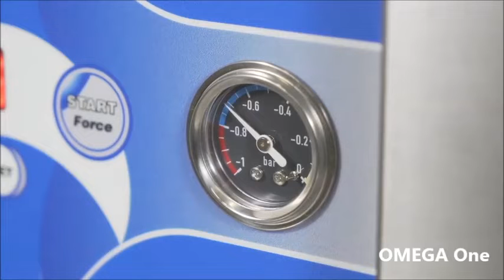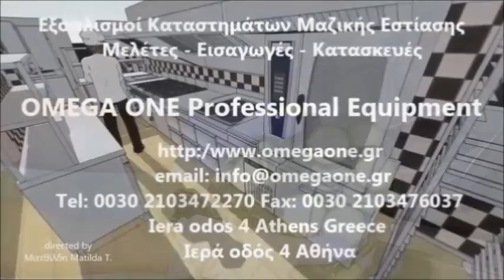Μηχανή συσκευασίας Vacuum Καμπάνα SQUARE 300B Vacuum Packing Machine With Chamber For Desk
Vacuum τροφίμων
Επαγγελματικά Συσκευαστικά Vacuum
Συσκευαστικά-Vacuum
Συσκευασία Τροφίμων Vacuum
Συσκευαστής κενού αέρος
Επαγγελματικά Συσκευαστικά Vacuum τιμές
vacuum τροφίμων μεταχειρισμένα
Συσκευαστική μηχανή μεταχειρισμένη
Βάκουμ τιμή
Συσκευαστικά μηχανήματα τιμές
Συσκευαστικά μηχανήματα vacuum τιμές
Μηχανή συσκευασίας τροφίμων κένου αέρος
Μηχανή συσκευασίας vacuum
Vacuum τροφίμων μεταχειρισμένα
Θερμοκολλητικά μηχανήματα μεταχειρισμένα αθήνα
Θερμοκολλητικά vacuum τιμές
Αξιόπιστα θερμοκολλητικά vacuum
Μεταχειρισμένα μηχανήματα vacuum
Μηχανή κενού αέρος
συσκευή vacuum για τρόφιμα τιμές
Θερμοκολλητικά Vacuum & Σακούλες
Μηχάνηματα συσκευασίας κενού αέρος μεταχειρισμένα
Μηχανήματα συσκευασίας βάκουμ μεταχειρισμένα
vacuum τροφίμων μεταχειρισμένα
Συσκευασία τροφίμων vacuum
Συσκευή αεροστεγούς συσκευασίας τροφίμων
μηχανες συσκευασιας μεταχειρισμενες
βακουμ για ελιες
Αξιόπιστα θερμοκολλητικά vacuum
Επαγγελματικά vacuum για μεσαίου μεγέθους παραγωγή
Επαγγελματικά vacuum Βέλτιστος λόγος τιμής και απόδοσης
Επαγγελματικά vacuum για τη συσκευασία τροφίμων
σακουλες vacuum τιμη
συσκευη vacuum για τροφιμα
Μηχανές περιτύλιξης με μεμβράνη
Χειροκίνητη μηχανή περιτύλιξης με μεμβράνη
Συσκευαστικά μηχανήματα τροφίμων χειρός με μεμβράνη
Θερμοκολλητικά χειρός
Θερμοκολλητικά τροφίμων
Θερμοκολλητικά μηχανήματα Αθήνα
Συσκευαστικά θερμοκολλητικά μηχανήματα τροφίμων χειρός με μεμβράνη
Συσκευαστικά θερμοκολλητικά μηχανηματα χειροκίνητα μεμβρανης
Θερμοκολλητικό χειρός μεμβράνης
Θερμοκολλητικά μηχανήματα Ελλάδα
Θερμοκολλητικά μηχανήματα μεταχειρισμένα αθηνα
Θερμοκολλητικα vacuum τιμές
Θερμοκολλητικό συσκευασίας με μεμβράνη
Μηχανές περιτύλιξης και θερμοκόλλησης με μεμβράνη
Μεμβρανη συσκευασιας
Επαγγελματικη συσκευασία με μεμβρανη τροφιμων
Επαγγελματικη συσκευασία με φιλμ τροφιμων
Φιλμ & μεμβρανες συσκευασιας τροφιμων,
Ανοξείδωτη Χειροκίνητη Μηχανή Περιτύλιξης Τροφίμων με Φιλμ μεμβάνης
Συσκευή αεροστεγούς σφραγίσματος τροφίμων
Θερμοκολλητικά vacuum
συσκευασια τροφιμων θερμοκολλητικο
Αυτόματα Συσκευαστικά Vacuum
Μηχανήματα Vacuum τύπου καμπάνας τιμή
Επαγγελματικά vacuum για τρόφιμα
Μηχάνημα για κλείσιμο βάζων τιμή
Συσκευή αεροστεγούς σφραγίσματος τροφίμων κενού αέρος
Συσκευή συντήρησης τροφίμων σε κενό αέρος τιμή
Αυτόματα επαγγελματικά Συσκευαστικά Vacuum
Συσκεύες vacuum τροφίμων
Κλειστική μηχανή βάζων με vacuum τιμή
Συσκευή κενού αέρος,
Συσκευή κενού αέρος τιμή
Συσκευή συντήρησης τροφίμων σε κενό αέρος
Μηχανήματα Vacuum τύπου καμπάνας
Συσκεύες vacuum τροφίμων τιμή
Μηχανές Vacuum & Μηχανές Συσκευασίας Τροφίμων
Αυτόματη συσκεύη vacuum
Αυτόματο επαγγελματικό vacuum
Vacuum με άζωτο
Κλειστική μηχανή βάζων με vacuum
Μηχάνημα συσκευασίας κενού αέρος
Αυτόματα Συσκευαστικά Vacuum μπάρα συγκόλλησης 350 mm
Μηχανήματα Vacuum τύπου καμπάνας μπάρα συγκόλλησης 350 mm τιμή
Επαγγελματικά vacuum για τρόφιμα μπάρα συγκόλλησης 350 mm
Συσκευή αεροστεγούς σφραγίσματος τροφίμων κενού αέρος μπάρα συγκόλλησης 330 mm
Αυτόματα επαγγελματικά Συσκευαστικά Vacuum μπάρα συγκόλλησης 300 mm
Συσκεύες vacuum τροφίμων μπάρα συγκόλλησης 330 mm
Μηχανήματα Vacuum Καμπάνα θαλάμου κενού
Vacuum Καμπάνα Μπάρα συγκόλλησης 530 mm
Μηχανές Vacuum Καμπάνα θαλάμου κενού 330x330x215 mm
Καμπανες vacuum κενου αερος Μπάρα συγκόλλησης 330 mm
Επαγγελματικά Vacuum Καμπάνα θαλάμου κενού
Μηχανή κενού αέρος Καμπάνα θαλάμου κενού
συσκευη vacuum για τροφιμα Καμπάνα Μπάρα συγκόλλησης 330 mm τιμες
Θερμοκολλητικά Vacuum Καμπάνα Μπάρα συγκόλλησης 520mm
Μηχανήμα συσκευασίας κενού αέρος Καμπάνα, μεταχειρισμένα Μπάρα συγκόλλησης 520mm
Μηχανήματα συσκευασίας βάκουμ Καμπάνα Μπάρα συγκόλλησης
Συσκευή αεροστεγούς συσκευασίας τροφίμων Καμπάνα Μπάρα συγκόλλησης
Συσκευή αεροστεγούς σφραγίσματος τροφίμων Καμπάνα Μπάρα συγκόλλησης 350mm
Θερμοκολλητικά vacuum Καμπάνα Μπάρα συγκόλλησης 300mm
Θερμοκολλητικά τροφίμων Καμπάνα Μπάρα συγκόλλησης 400mm
Θερμοκολλητικα vacuum Καμπάνα τιμές Μπάρα συγκόλλησης
Αξιόπιστα θερμοκολλητικά vacuum Καμπάνα Μπάρα συγκόλλησης
Gastro Vakuumverpackungsmaschinen
Gastro Verpackungsmaschine Edelstahl
Gastronomie Vakuumverpackung
Vakuum-Verpackungsmaschine,
Vakuum-Verpackungsmaschine für Gastro
Vakuumverpackung
Vakuum-Verpackungsmaschine 400
Vakuumverpackungsmaschinen
Vakuumverpackungsmaschinen Masse Vakuumkammer
Vakuumkammergerät Schweissbalken 400 mm,
vakuumkammer kaufen Schweissbalken 300 mm,
vakuumkammer gebraucht Schweissbalken 500 mm,
vakuumkammer Schweissbalken 300 mm,